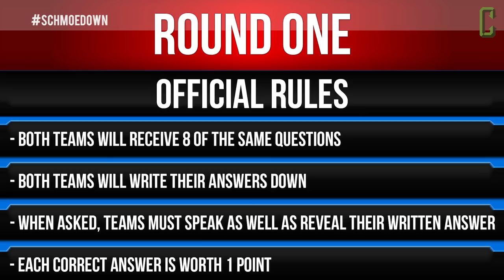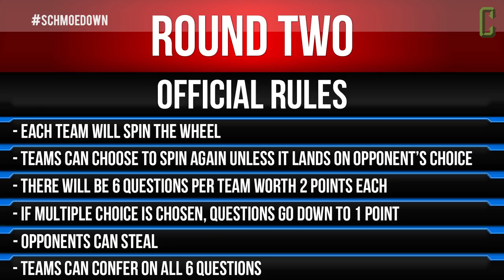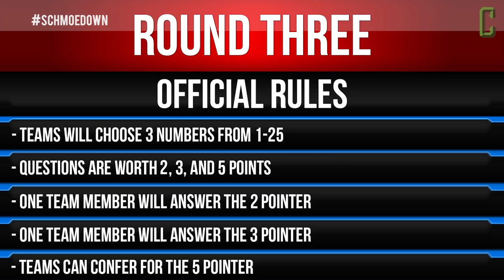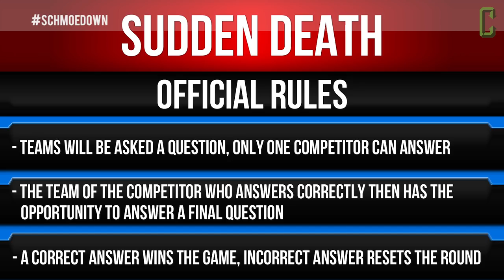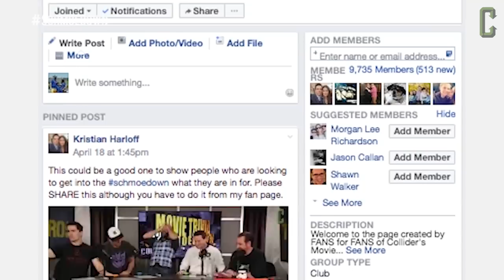The Nerd's Watch Vs. Team Action - Movie Trivia Team Schmoedown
It's time for the Movie Trivia Schmoedown! On this week's team match, a new league favorite The Nerd's Watch, Ken Napzok and Rachel J. Cushing, face off against Team Action, Ben Bateman and Andrew Ghai.